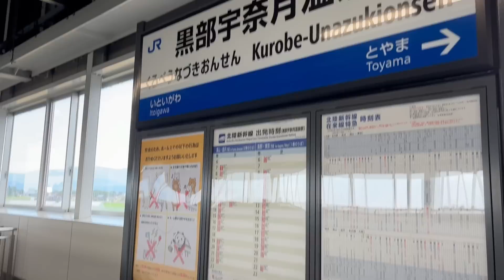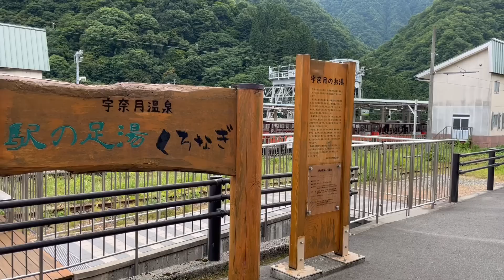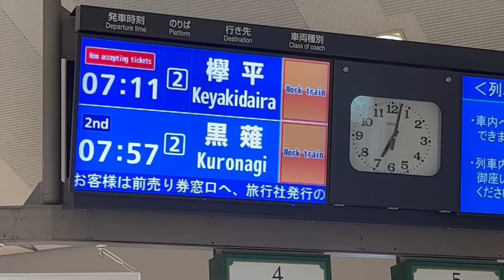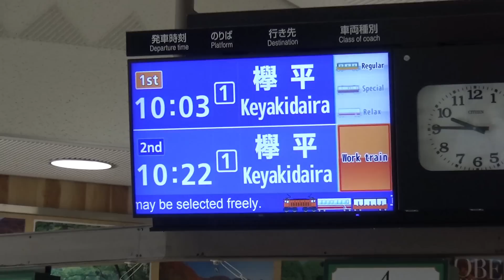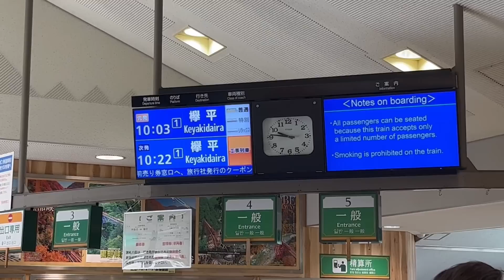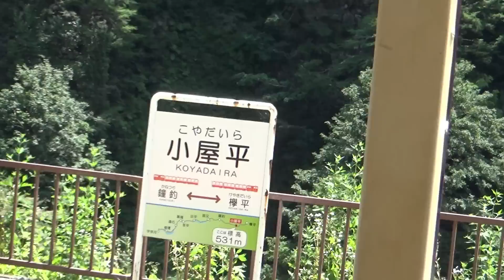日本で最もスリリングな鉄道に乗ってきた！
当初は建設用の資材や作業員を輸送するための専用鉄道だったが、登山客や一般観光客からの乗車希望が絶えなかったので、便乗という形で乗車を認めることにした。乗客に発行した「便乗証」（乗車券）には、注意事項のひとつに「便乗ノ安全ニ付テハ一切保証致シマセン」と記されていた
Wikipediaより
R05_08_07_Mon.

「国内の鉄道全線完乗」

【Self-introduction】
Hello!!

【自我介绍】
你好！！
谢谢。